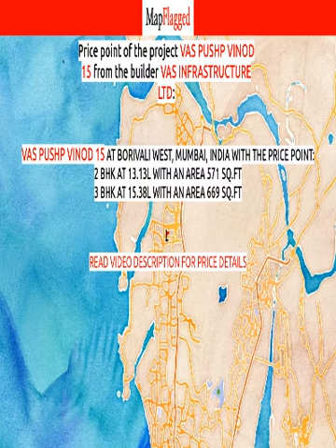Thane | Vas Pushp Vinod 15 by Vas Infrastructure at Borivali West, Mumbai | MapFlagged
📚 Video Chapters:
0:00 Project Introduction
0:10 Project Price
0:20 Project Name
0:25 Project Address
0:30 Project Description
0:40 Project Amenities
0:45 Project Builder Description
0:50 Project Key Places
0:55 Subscribe to MapFlagged!

📣 Following is the detail of Vas Pushp Vinod 15, a project by Vas Infrastructure Ltd:
Introduction: Welcome to Vas Pushp Vinod 15 Apartments, an abode of magnificent Apartments in Mumbai with all modern features required for a contemporary lifestyle. These Residential Apartments in Mumbai flaunts a resort like environment. It is now easy to experience how modern comforts blend seamlessly with magnificent ambience and how lifestyle amenities combine with refreshing green views. Vas Pushp Vinod 15 by Vas infrastructure Ltd in Borivali West ensures privacy and exclusivity to its residents. The reviews of Vas Pushp Vinod 15 clearly indicates that this is one of the best Residential property in Mumbai. The floor plan of Vas Pushp Vinod 15 enables the best utilization of the space. From stylish flooring to spacious balconies, standard kitchen size and high-quality fixtures, every little detail here gives it an attractive look. The Vas Pushp Vinod 15 offers 1 BHK, 2 BHK and 3 BHK luxurious Apartments in Borivali West. The master plan of Vas Pushp Vinod 15 comprises of 42 meticulously planned Apartments in Mumbai that collectively guarantee a hassle-free lifestyle. The price of Vas Pushp Vinod 15 is suitable for the people looking for both luxurious and affordable Apartments in Mumbai. So come own the ritzy lifestyle you’ve always dreamed of.
Amenities: The amenities in Vas Pushp Vinod 15 include Landscaped Garden, Indoor Games, Play Area, Gated community, 24Hr Backup Electricity and Security.
Location Advantage: Location of Vas Pushp Vinod 15 Apartments is ideal for those who are looking to invest in property in Mumbai with many schools, colleges, hospitals, recreational areas,parks and many other facilities nearby Borivali West.
Address: The address of Vas Pushp Vinod 15 is Borivali West, Mumbai, Maharashtra, INDIA..
Bank and Legal Approvals: Bank approvals of Vas Pushp Vinod 15 comprises Syndicate Bank.

💰 Vas Pushp Vinod 15 : Borivali West, Mumbai, India with the price structure:
2 BHK at 13.13L having area 571 sq.ft
3 BHK at 15.38L having area 669 sq.ft

🏥 Nearest Hospitals to this Project:
Suvarna Hospital
Gokarna Pulse Hitech Hospital
Mohan Terrace Suvarna Hospital
General Hospital
Shree Samasta Parajiya Suvarna Hosp

✒️ Nearest Schools to this Project:
The Tree House
BMC Marathi School
Dhruv Sirs Tutorial
Shimpoli M N P Marathi School
Hitesh Sir's Private Tuition & Test Series

🍕 Nearest Restaurants to this Project:
Desiburp
Raasa Vegetarian Multicuisine and Banquets
Taco Mex
Top 'n Town
Vivians

🚃 Nearest Train Stations to this Project:
Borivali Railway Station West-Entrance 5
Borivali Railway Station West-Entrance 2
Borivali
Kandivali Railway Car Shed
Railway Dispensary

🏬 Nearest Shopping Malls to this Project:
Inc. 5
Esbeda
D Victoria Mall
Dreamz Mall
BMC Market

🌼 Nearest Parks to this Project:
Shri Bal Gangadhar Kher Udyan
Shimpoli Ground
Civic Park Federation
Kastur Park

🎥 Nearest Movie Theaters to this Project:
Carnival Cinemas
Diamond Cinema
INOX
Ajanta Theatre
Kora Kendra Hall

☕ Nearest Cafes to this Project:
Cafe Banchetta
Cheelizza
Barista-Borivali
Cafe Coffee Day
C2 Cafe Company

🏢 Nearest Stores to this Project:
Aquanature
Kantilal Chhaganlal Securities
MS Auto Link
Cherian Enterprises
Ice Bite Gola

➕ Nearest Doctors to this Project:
Element of Life
Scan Dent
Dr Pooja Joshi
Vrajvallabh Eye Care
Dr Priya Jhala